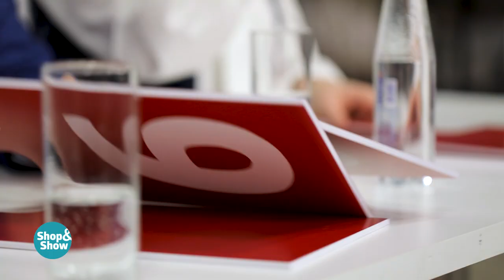Акция 999 на 31 03 2019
Сегодня последнее воскресенье месяца, а значит на Shop&Show – день 999! Мы знаем, что вы его ждали, ведь только один день у нас действует единая цена на все, что вы давно хотели приобрести!